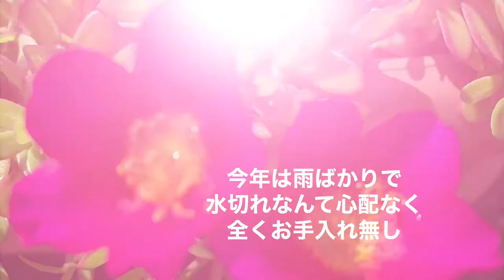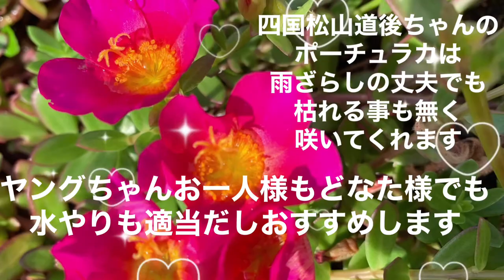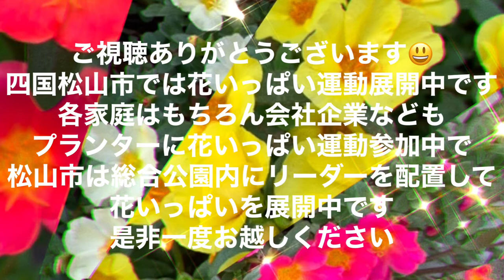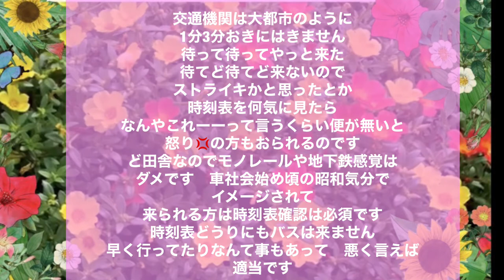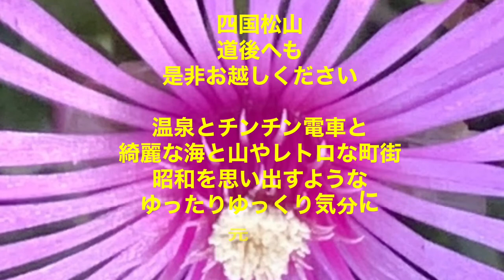ポーチュラカ 夏お手入れ簡単 初心者向きのガーデン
ポーチュラカお手入れ簡単無くてもバンバン咲く花　ポーチュラカ雨ざらしでも咲く咲く
増やして楽しめるポーチュラカ　初心者向き植物ポーチュラカ　お一人様ヤングちゃん向け手入れ無しの花ポーチュラカ